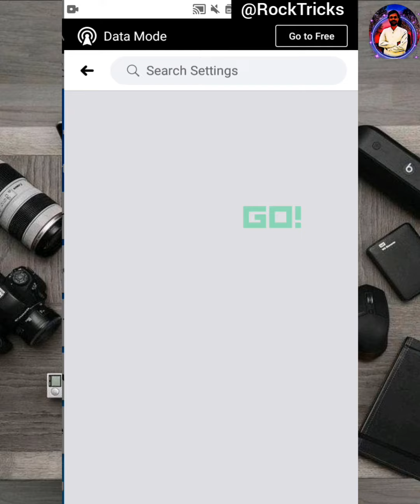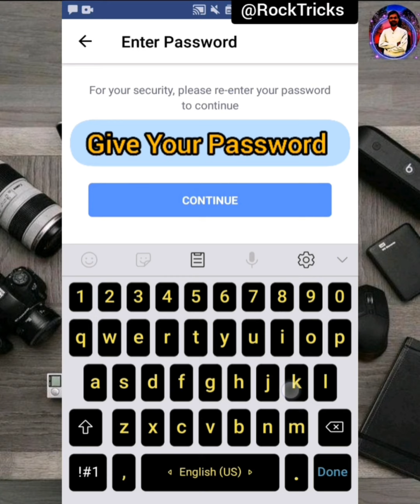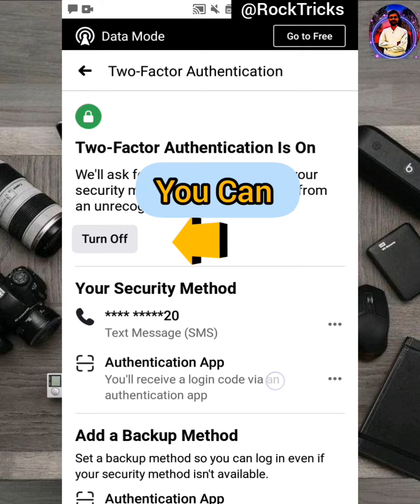How To Add Two Factor Authentication Code On FB Trick 8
This Is About To More Secure Your Facebook Account When You Logging In It Will Give You An Other Way To Login Code Again By Two-Way-Attentication Sending You A SMS Code Or Through By Email Verication Code The Most Secureable Way To Protect Your Facebook Account.